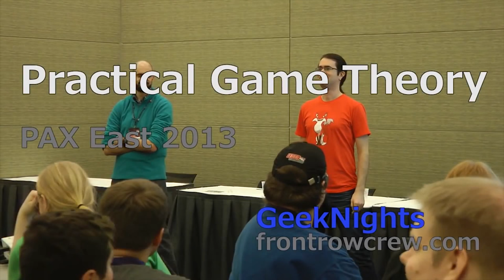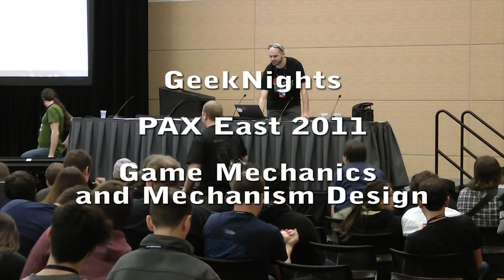GeekNights Patreon Promo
A collection of the intros to several of our panels and lectures over the years (as well as two outros).  You may notice a pattern.

The more you back us on Patreon, the more videos we'll make!  This includes the Utena show, as well as tabletop livestreams!